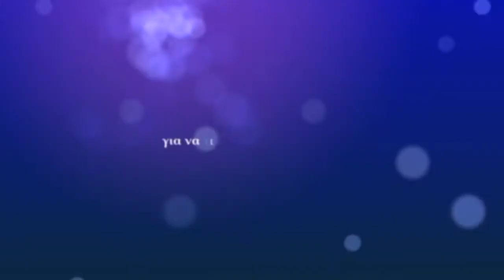Ταξίδι στην Κέρκυρα. Νέος διαγωνισμός του npress.gr